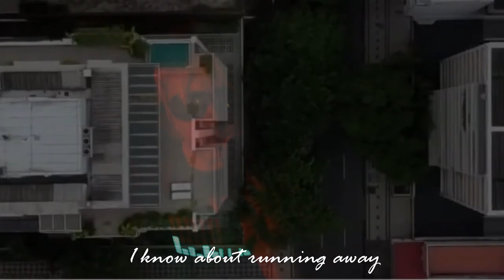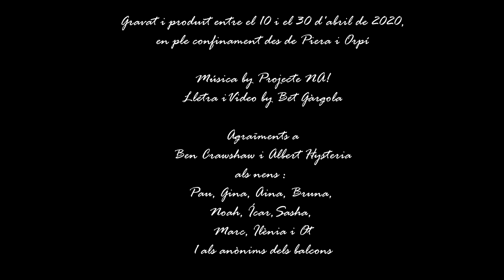Projecte NA! - Special Therapy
"Special Therapy" ha estat  gravat entre els dies 10 i 30 d'abril de 2020 des de Piera i Orpí, en ple confinament per la pandèmia del COV19
Lletra i Video: Bet Gàrgola
Masterització Audio: Albert Hysteria
Traducció: Ben Crawshaw
Guest Stars:
Pau, Gina, Aina, Bruna, Noah,  Sasha, Marc, Ilènia i Ot.
Anònims dels balcons

Follow PROJECTE NA!